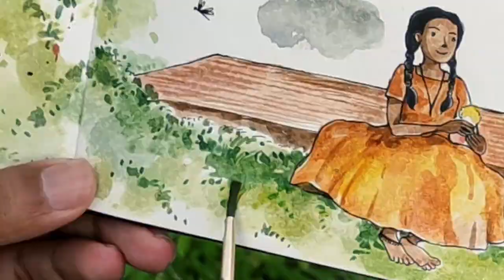MONSOON RECORDS DISC 3 /Shot on Mobile / Ajay Menon x Vimal Chandran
Monsoon Records Disc-3, a collaboration with Ajay Menon and a tribute to Avial .
This is the third film from the series, shot entirely on mobile vivoX50Series.
Remember those times when you really believed the world was your oyster? Roaming about with a free spirit and curious eyes, exploring the world to its finest details, running around barefoot & enjoying every bit of the breeze and rain. But somewhere in between, you grew up and forgot it all. Here is a monsoon disc - an ode to our childhood to remind ourselves who we really are.